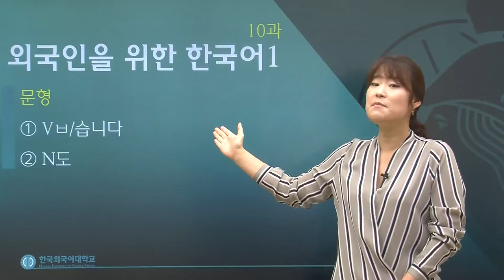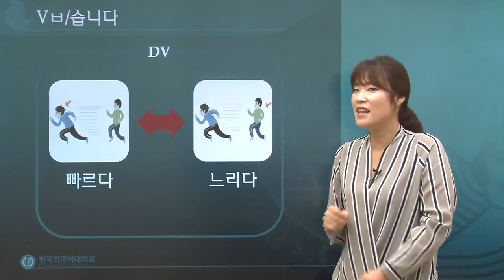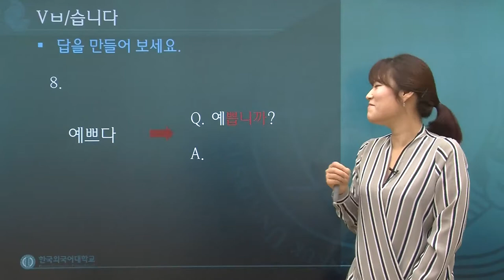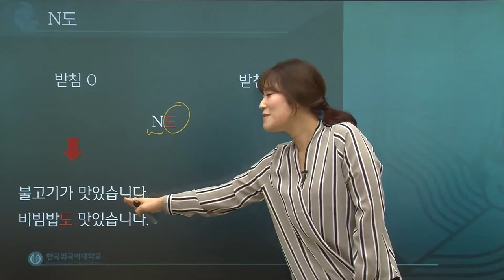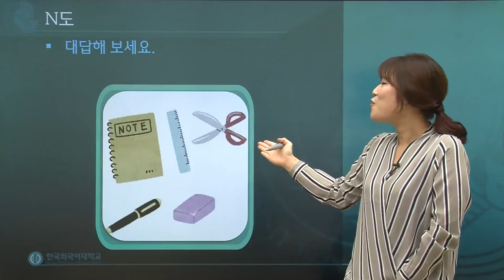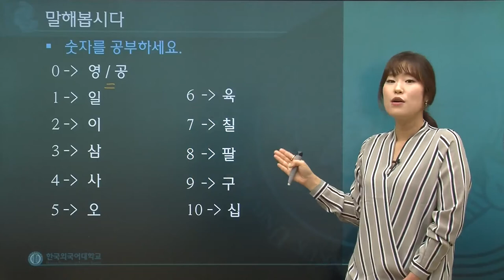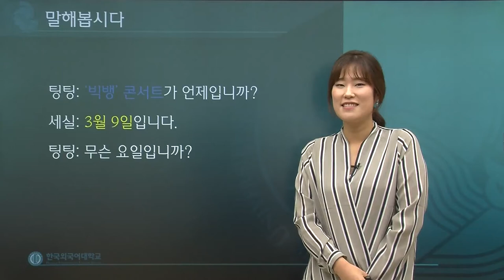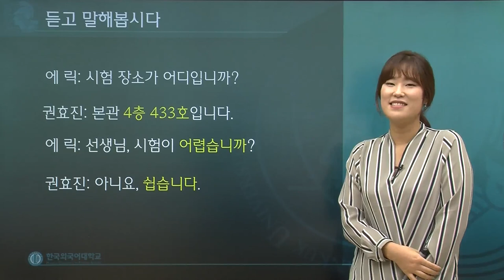한국어 1급 10과